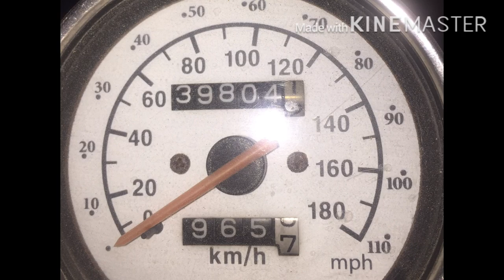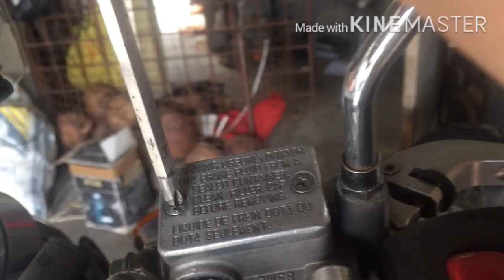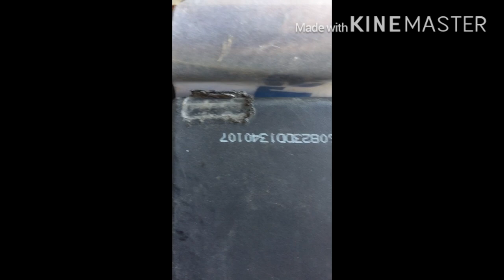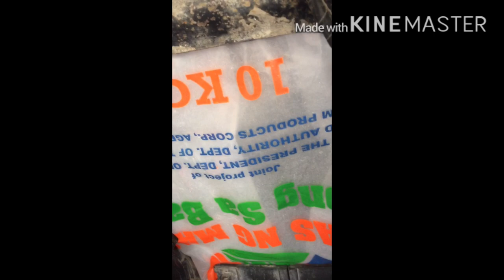Motorstar Cafe 400 After 39km Kamusta kana? DIY maintenance check. Fix minor issue!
I had the ample time during this Pandemic to see and check on my bike Motorstar Cafe 400cc on some parts or areas where wo do not commonly visit or address regularly especially if this bike is my daily ride to work. Frequently we only do change oil but not visiting some areas like this